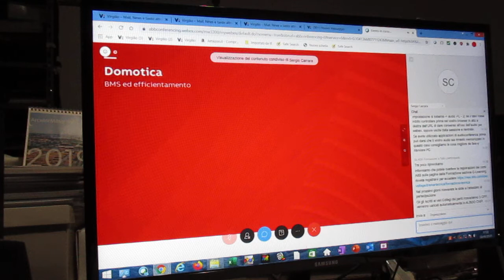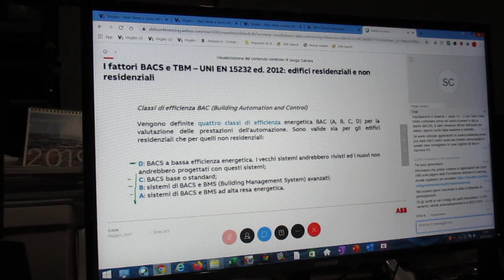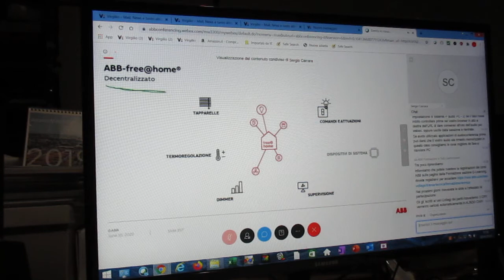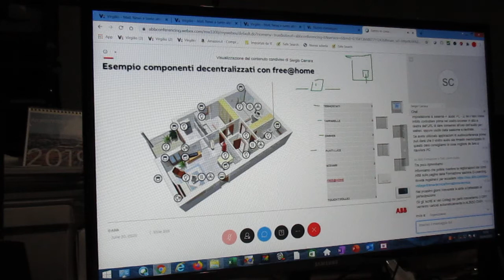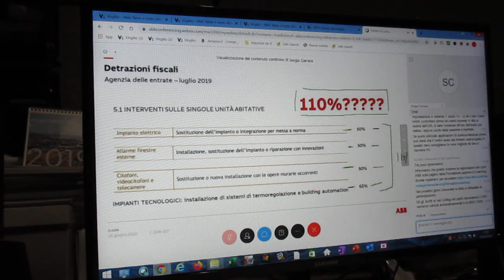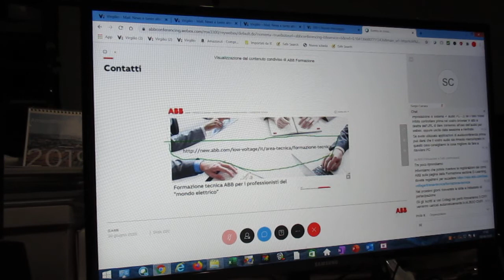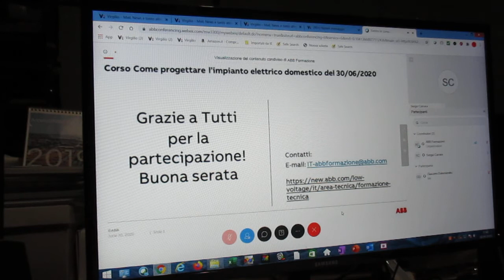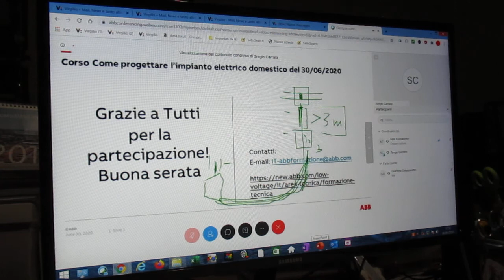FCRM200630-7-ABB Form-Webinar-ProgettareImpiantoElettricoDomestico PrestazioniQualità Sec.CEI 64-8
ABB
30 Giugno 2020 | 15:00 - 18:30
Come progettare l'impianto elettrico domestico
Prestazioni e qualità secondo la CEI 64-8
FCRM200630-1-ABB Form-Webinar-ProgettareImpiantoElettricoDomestico PrestazioniQualità Sec.CEI 64-8 MVI_6369.MOV

FCRM200630-2-ABB Form-Webinar-ProgettareImpiantoElettricoDomestico PrestazioniQualità Sec.CEI 64-8 MVI_6369.MOV

FCRM200630-3-ABB Form-Webinar-ProgettareImpiantoElettricoDomestico PrestazioniQualità Sec.CEI 64-8 MVI_6371.MOV

FCRM200630-4-ABB Form-Webinar-ProgettareImpiantoElettricoDomestico PrestazioniQualità Sec.CEI 64-8 :    MVI_6375.MOV

FCRM200630-5-ABB Form-Webinar-ProgettareImpiantoElettricoDomestico PrestazioniQualità Sec.CEI 64-8 :    MVI_6376.MOV

FCRM200630-6-ABB Form-Webinar-ProgettareImpiantoElettricoDomestico PrestazioniQualità Sec.CEI 64-8 MVI_6373.MOV

FCRM200630-7-ABB Form-Webinar-ProgettareImpiantoElettricoDomestico PrestazioniQualità Sec.CEI 64-8 MVI_6374.MOV

Destinatari
Progettisti, consulenti, installatori.
Con la settima edizione della norma CEI 64-8 sono state introdotte nuove prescrizioni per la realizzazione degli impianti elettrici nelle unità abitative e le caratteristiche minime che deve avere un centralino. L’obiettivo delle nuove prescrizioni introdotte dal CEI è di mantenere la sicurezza di sempre, affiancandola con un livello di prestazioni funzionali e di comfort decisamente più moderno e coerente con i relativi impianti degli altri partners europei.
Agenda
• La classificazione funzionale degli impianti elettrici nelle abitazioni secondo la nuova norma CEI 64-8 e le prescrizioni normative.
• Regole di connessione per gli impianti di bassa tensione.
• Focus su:
-- suddivisione dei circuiti;
-- gestioni dei carichi;
-- protezione dalle sovratensioni
-- distribuzione all’interno dell’abitazione.
• Esempi riassuntivi e proposte ABB.
• Selettività e continuità di esercizio.
• Gestione dei carichi.
• Scelta dei centralini.
Requisiti
Conoscenze di base sulla progettazione degli impianti elettrici e della norma CEI 64-8.
Informazioni aggiuntive
Codice corso: P2013
Durata: 3,5 ore
Il corso è riconosciuto dal CNP per il rilascio di CFP pari a: 3 CFP
Erogazione del corso: webinar
Tools richiesti: Nessuno